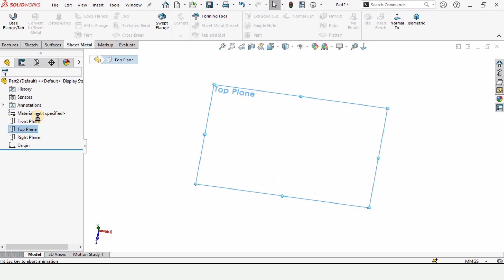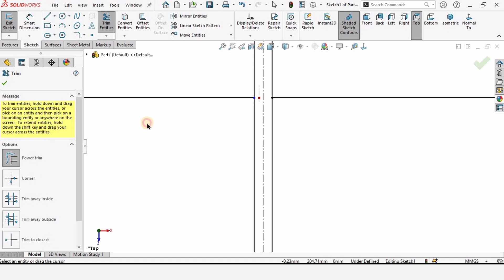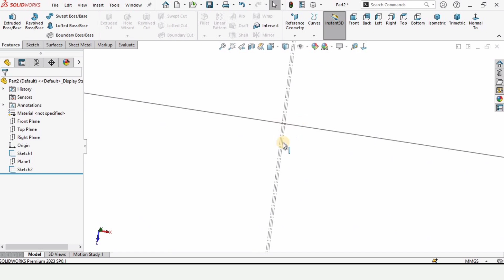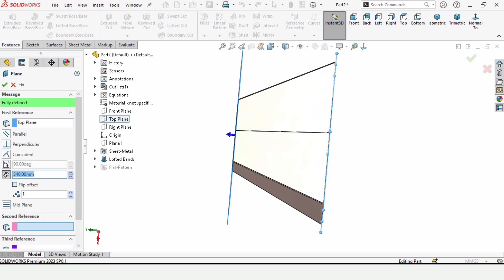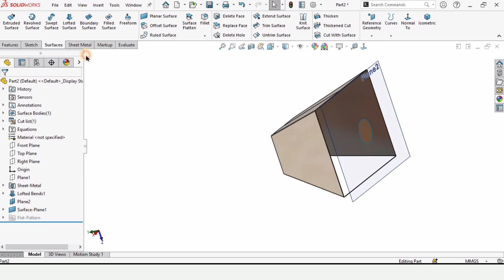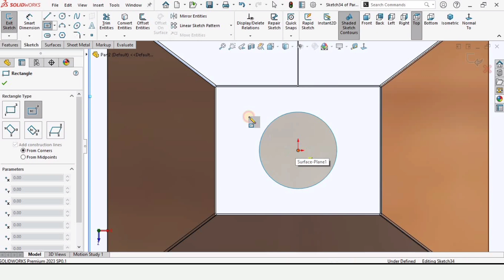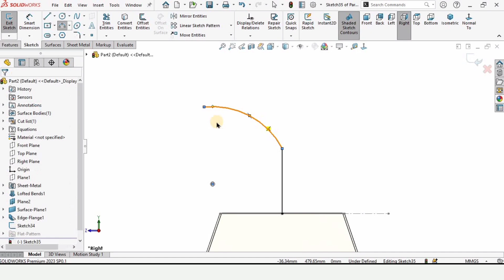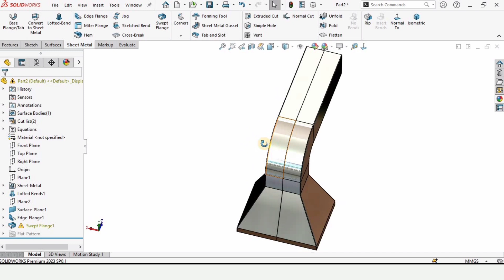Sheet Metal Hopper and Duct | Robo CAD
This sheet metall tutorial in solidworks is about how to model duct and hopper in solidworks. This is somewhat advance tutorial, so beginners should slow down the speed of the video to learn better.